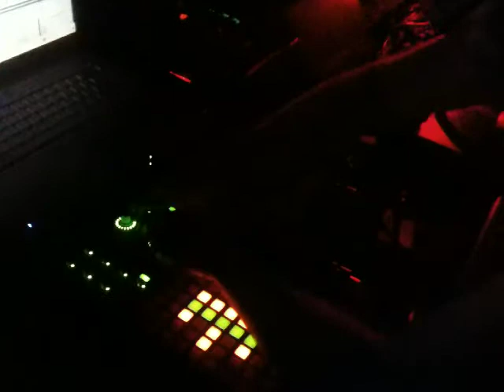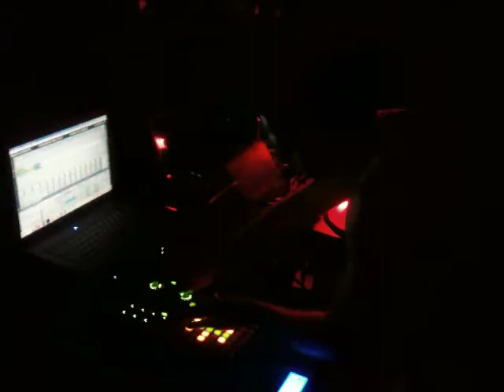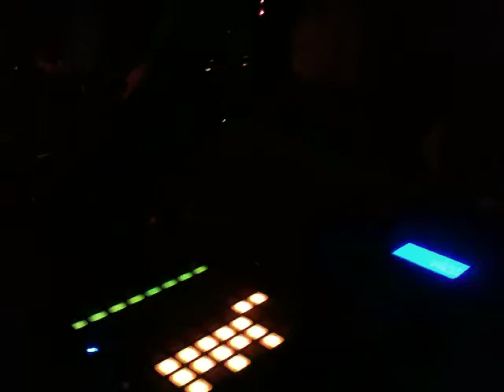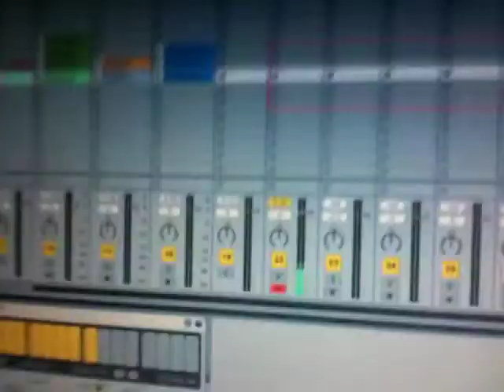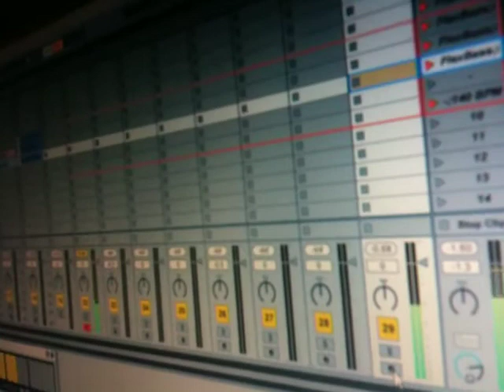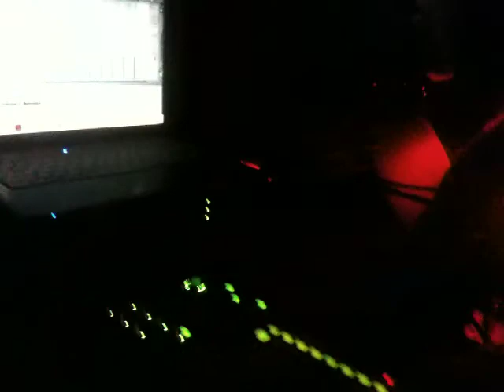Lo-Phi at Plush ATX ft Cory Kendrix -33 1/3- (2)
Austin Texas Nightlife - 33 1/3 Clothing Co 2011 - August 4, 2011

Video: Wreck Advantage